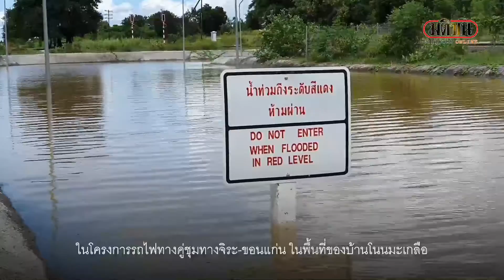อุโมงค์ทางลอดรถไฟรางคู่จมบาดาล เครื่องสูบไม่ทำงาน ชาวบ้าน งง!! : Matichon Online